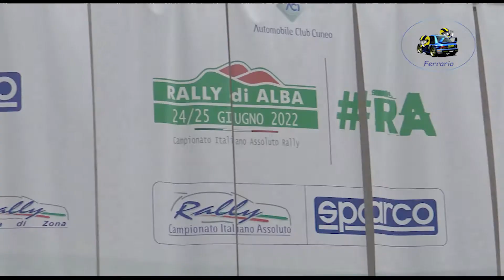Rally Alba 2022 CLIP HIRSCHI-VOLLUZ by Ferrario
I migliori passaggi esterni dell'equipaggio HIRSCHI-VOLLUZ su VW POLO R5 durante il Rally Alba 2022.